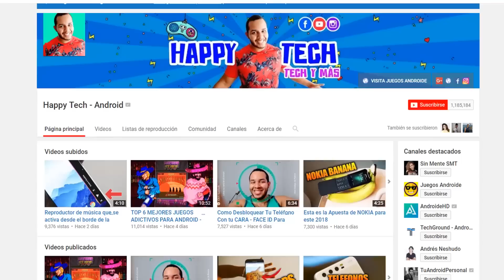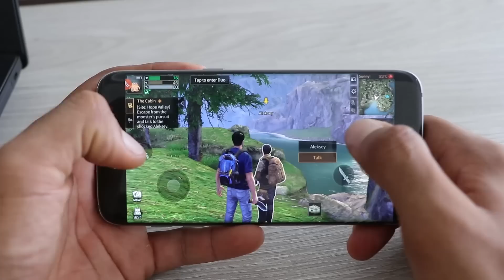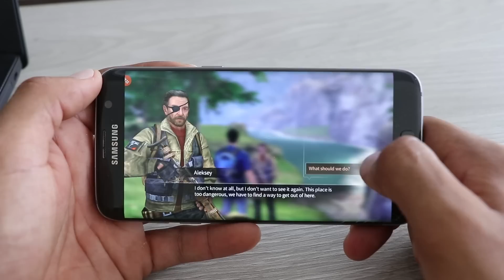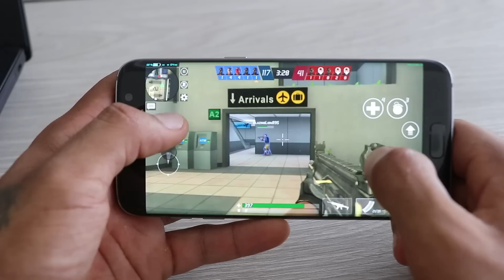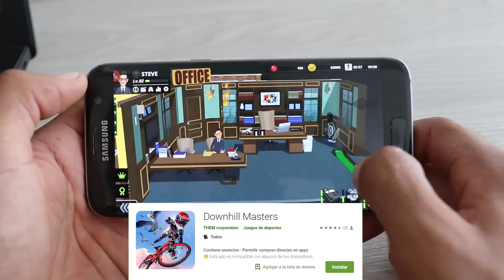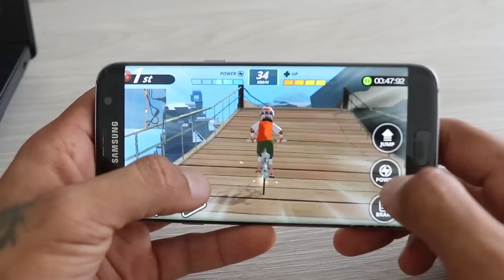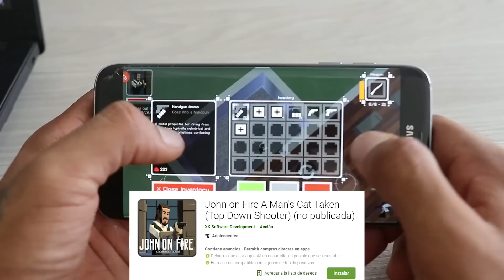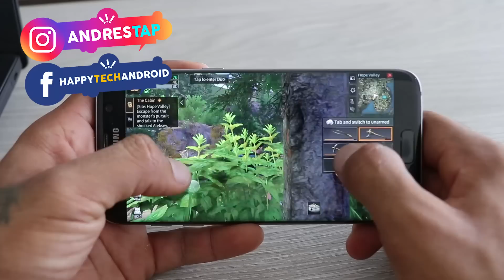Los Mejores Juegos para Androd GRATIS MARZO 2019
Hola amigos este vídeo es de juegos para android espero que te gusten.